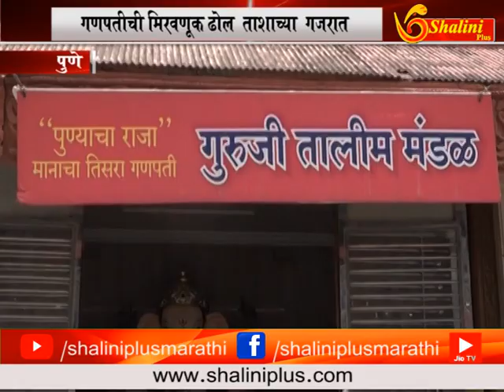पुणे - पारंपरिक पद्धतींने ढोल - ताशाच्या गजरात मिरवणूक